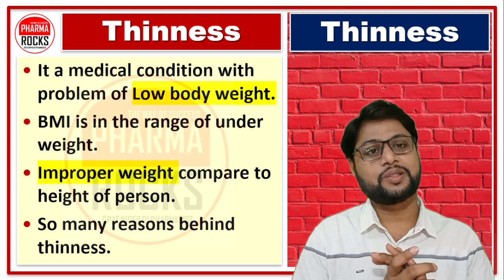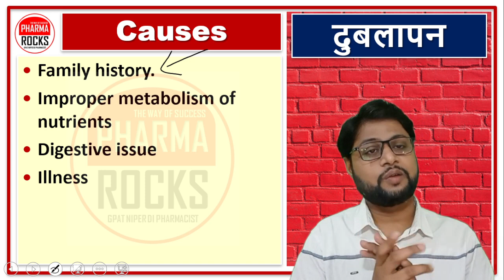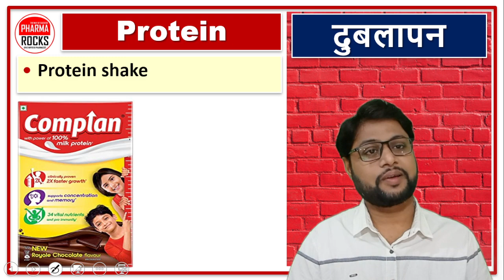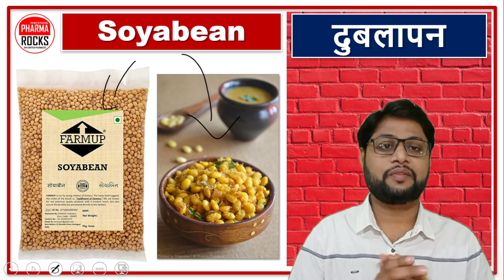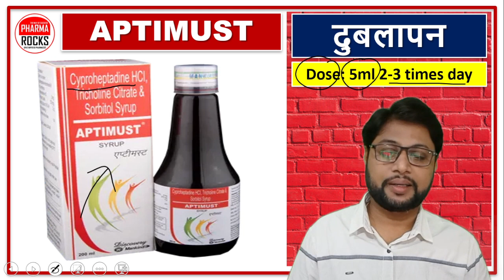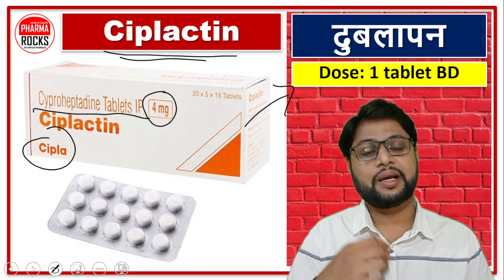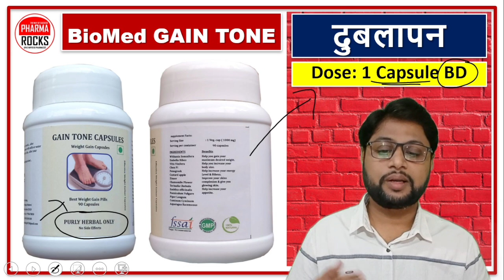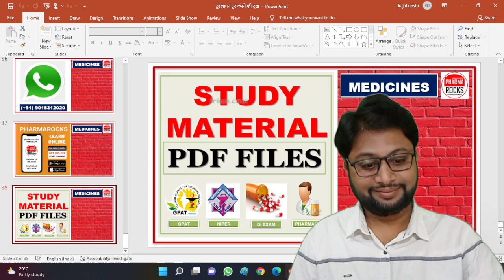दुबले-पतले लोगों के लिए दवाइयां, वजन बढ़ाने की दवाइयां,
ASSISTANT PROFESSOR
FOUNDER PHARMAROCKS
PHD SCOLAR (GTU AHMEDABAD)

📚 STUDY MATERIAL
👨🏼‍🏫 VIDEO LECTURE
📊 TEST SERIES